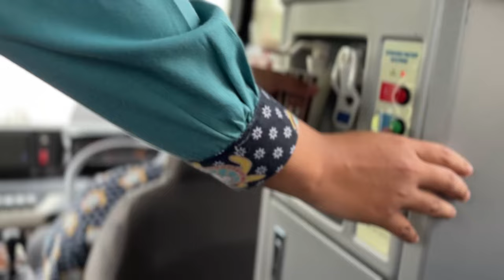Mencoba Kenyamanan Bus Medium Baru PO Rimba Raya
Mister MB kembali ngetrip. Kali ini mencoba trip pendek Semarang – Jogjakarta memakai bus medium yang baru keluar di akhir 2023 lalu kepunyaan PO Rimba Raya.

Bus Hino GB 150 karoseri Laksana ini punya grafis etnik di bodi perpaduan gambar wayang, batik dan tetesan air berwarna. Alhasil tampilan bus makin terciri dan berkarakter khas Rimba Raya.

Fabulous Class yang menjadi kelas andalan PO Rimba Raya di bus rute Jepara – Semarang – Jogjakarta ini menawarkan tiket seharga Rp 150.000 dari Jepara dan Rp 90.000 untuk yang naik di Semarang menuju destinasi akhir Jogjakarta.

Sesuai arti Fabulous yang bermakna menyenangkan, maka interior bus juga dirancang bertema tersebut, mulai dari suasana dekorasi hingga aplikasi jok jumbo rancangan seat manufacturer Rimba Kencana, Malang, Jawa Timur.

Jok bergaya mewah ini memakai pelapis berwarna special order yang tidak ada di katalog MBtech Premium – Carrera, yaitu Royal Dark Blue. Makin personal di jok berlayout 2+1 itu dihadirkan motif garis vertikal bertema etnik hasil jahitan CNC. Tak lupa lis putih di bagian permukaan ikut melengkapi suasana mewah di interior.

Dengan hadirnya jok senyaman itu bikin perjalanan 3 jam Mister MB tidak terasa melelahkan, nah bagi yang ingin mencoba ngetrip bisa intip jam keberangkatannya di Instagram @rimbarayatravel atau beli tiket online via aplikasi Rimba Raya Travel.

Hotline Service MBtech
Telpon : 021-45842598